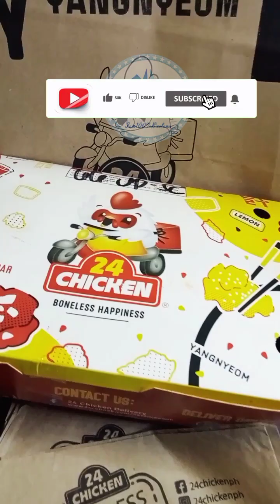My Prepared Meal Compilation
My Prepared Meal Compilation from Monday thru Sunday!